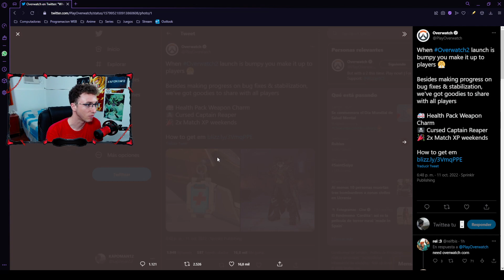Nueva Skin Gratis de Overwatch 2 | Español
Hola que tal gente!!
Hoy les traigo un video explicando la nueva Skin de Reaper, el colgante de arma y el x2 de Experiencia que nos van a regalar.